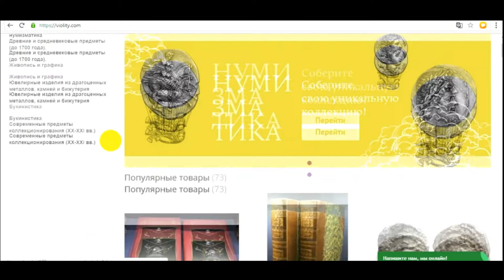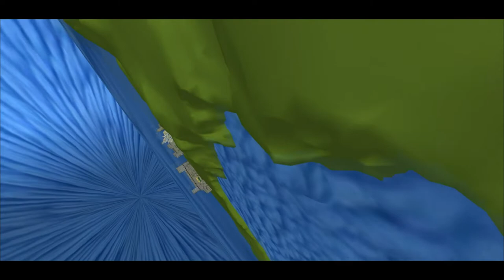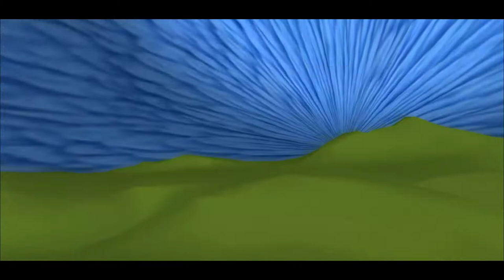ОБЗОР РАСПАКОВКА БАНДЕРОЛЬ МЕТАЛЛОПЛАСТИКА ПОДАРОК ОТ КАНАЛА КЛАДОИСКАТЕЛИ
ОБЗОР БОГАТАЯ  РАСПАКОВКА БАНДЕРОЛЬ МЕТАЛЛОПЛАСТИКА ПОДАРОК ОТ КАНАЛА КЛАДОИСКАТЕЛИ

Кладоискатель ЭВОЛЮЦИЯ ПОИСКА